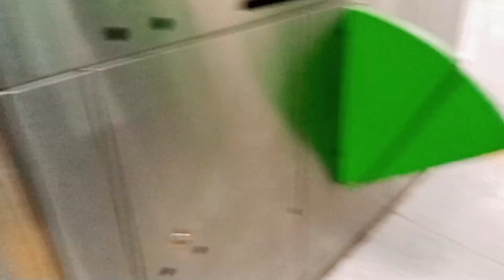bangalore ki sabse badi dargah Hazrat tawakkal Mastan حضرت توکل مستان بنگلور کی درگاہ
बेंगलुरु की सबसे बड़ी दरगाह हजरत तवाक्कल मस्तान शाह bangalore ki sabse badi dargah Hazrat tawakkal Mastan حضرت توکل مستان بنگلور کی درگاہ

My name is Moulana Irshad Alam Ashrafi. Bhagalpur Bihar ۔
About my channel::::::::::::::::::::::::
This channel name ''IRSHAD E ALAM '' it is a sunni hanafi islamic trustable channel.
irshad-e-alam